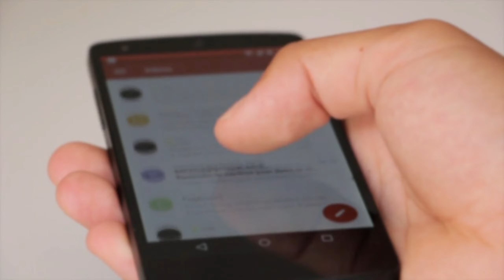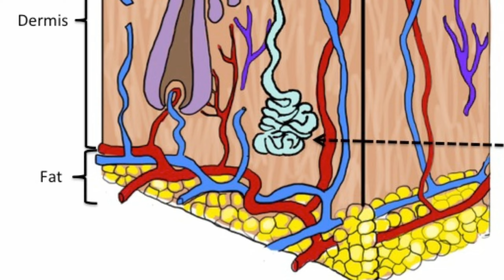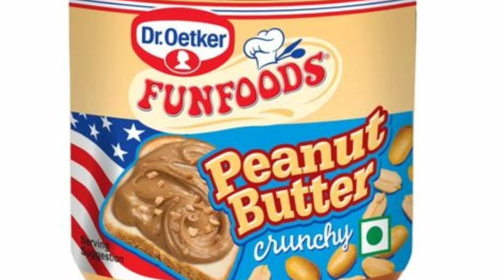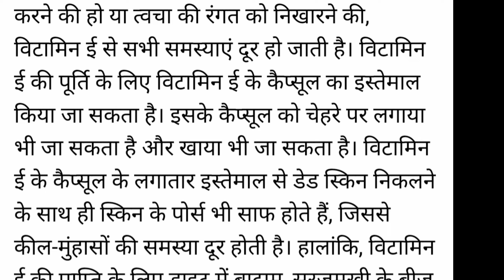BEST FOOD FOR GLOWING SKIN IN HINDI|| HEALTHY FOOD FOR GLOWING SKIN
Our skin is the largest organ in the human body. Not only does it protect us from external elements, but it also protects our internal organs and cells. Because our skin is extremely valuable to our health and wellness, keeping it in tip-top shape is key as we age. And there’s an easy solution: Choose foods that feed glowing skin.
IN THIS VIDEO WE WILL TALK ABOUT WHICH FOOD IS BEST FOR GLOWING SKIN IN INDIA AND IN WINTER .